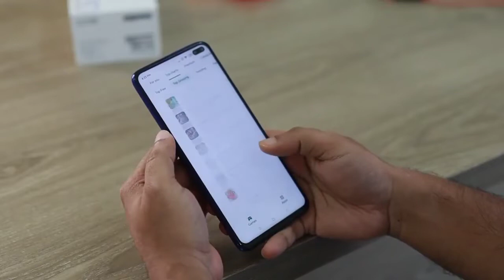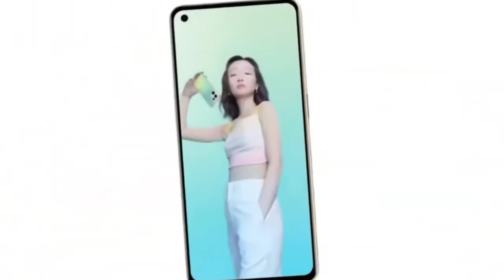3 Upcoming Phones In August 2022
Which Mobiles Are Coming In August 2022 Their Launching Date expecting price And Their Detailed Features watch Complete Video.